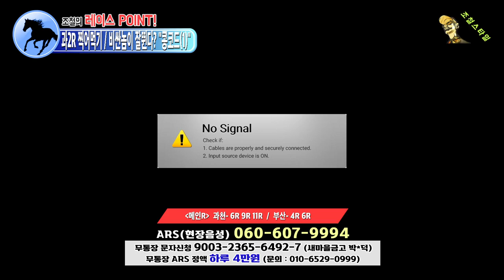[경마] 조철스타일 경마/ [9/24/일요] 실전베팅 / 징검다리 UCC